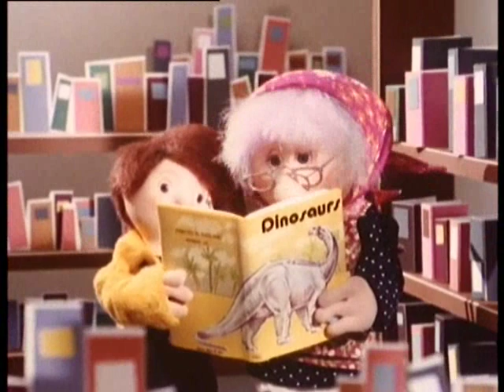Gran's Old Bones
There is always something for Gran to grumble about! Today it was the Digging...

Reloaded for you to enjoy pastimes!

Created by Joanne & Michael Cole
Narrated by Patricia Hayes
Designed & Directed by Ivor Wood
Animations by Derek Mogford
Music & Lyrics by Bryan Daly